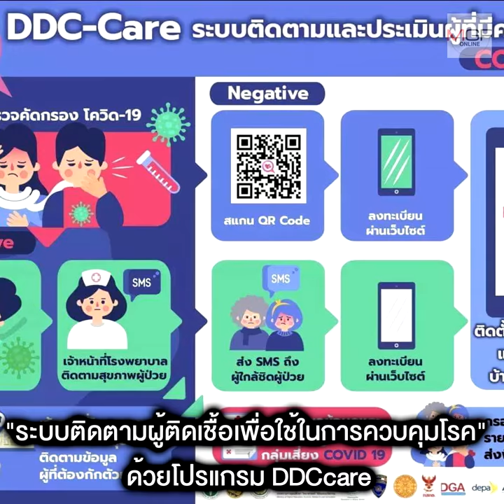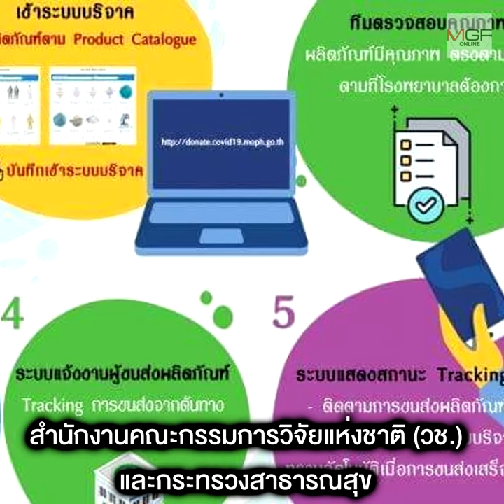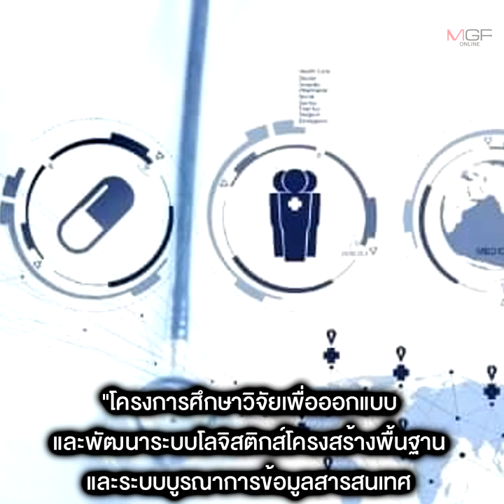9 นวัตกรรมการแพทย์จากวิกฤตโควิด-19 รองรับวิถีชีวิต New Normal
21/05/2020 9 นวัตกรรมการแพทย์จากวิกฤตโควิด-19 รองรับวิถีชีวิต New Normal
พบ 9 นวัตกรรมสุดล้ำ พลิกระบบการแพทย์ไทยหลังวิกฤตโควิด-19 พร้อมรับ New Normal โปรแกรม DDCcare ติดตาม-ประเมินความเสี่ยงการติดเชื้อ ระบบ TeleHealth บริการทางการแพทย์ผ่านระบบอินเทอร์เน็ต ม.มหิดล เปิดตัว หุ่นยนต์ทิ้งขยะ-หุ่นยนต์ส่งอาหาร ด้าน รพ.ศิริราช พลิกวิกฤตเป็นโอกาส พัฒนา Smart Hospital ขณะที่ 4 องค์กรชั้นนำ เซ็น MOU ร่วมพัฒนาโลจิสติกส์และ Big Data ด้านสาธารณสุข หวังลดความแออัดในการใช้บริการ